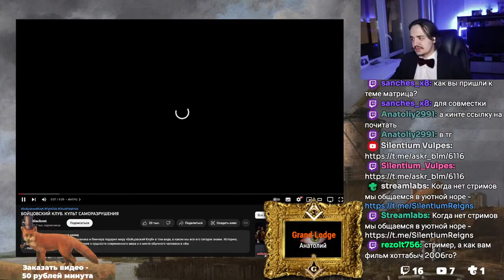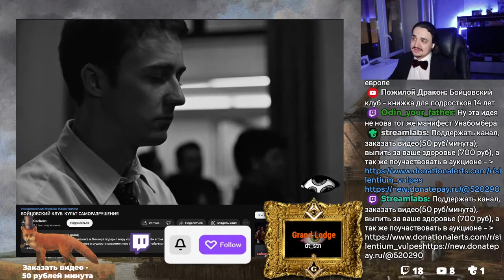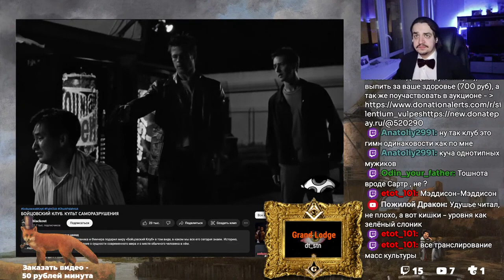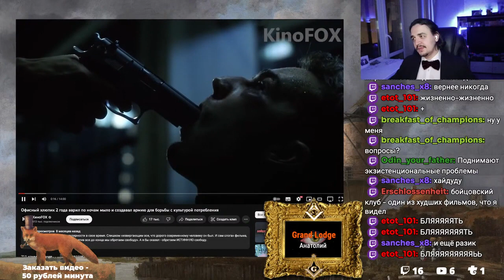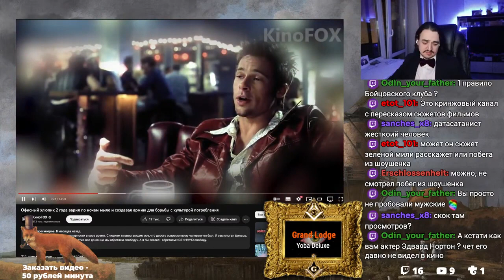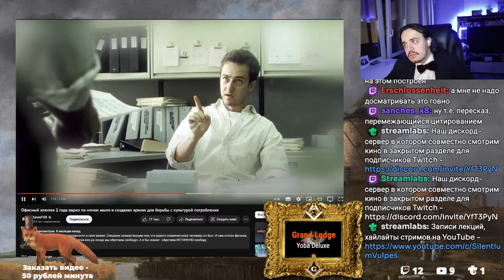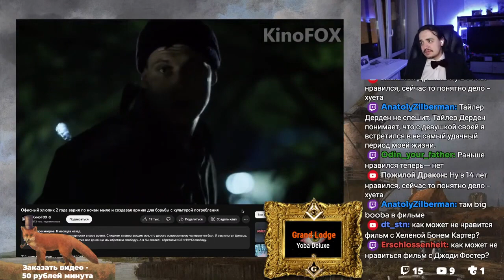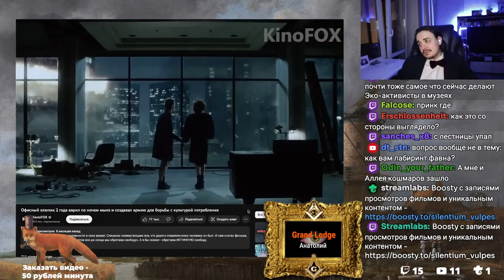БОЙЦОВСКИЙ КЛУБ | КУЛЬТ САМОРАЗРУШЕНИЯ | Борьба с Культурой Потребления | blackout , КиноFOX